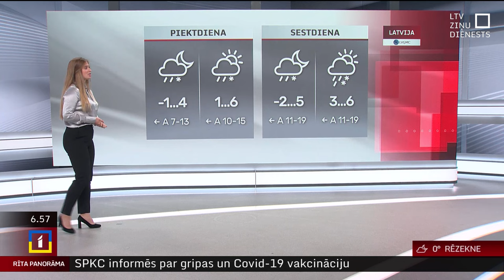19. oktobra laika ziņas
Ceturtdienas rītā gaisa temperatūra pazemināsies līdz +1..-5 grādiem, vietām Rīgas līča piekrastē tā nenoslīdēs zem +3 grādiem. Autoceļi var būt apledojuši. Dažviet gaidāmi īslaicīgi nokrišņi. Pūtīs lēns ziemeļu vējš.

Diena gaidāma daļēji saulaina, vietām nedaudz īslaicīgi snigs. Gaisa temperatūra pakāpsies līdz +2..+7 grādiem.